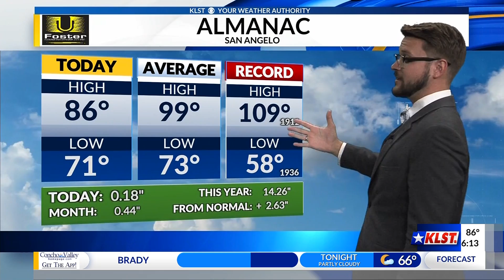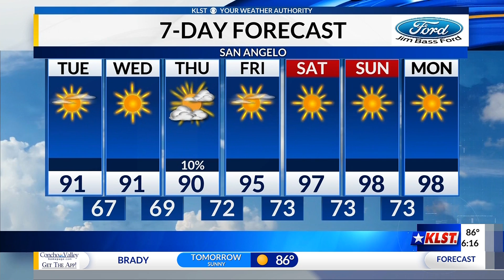KLST News at 6:00 p.m. weather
A nice cool day with mid 80s for the start of the week.